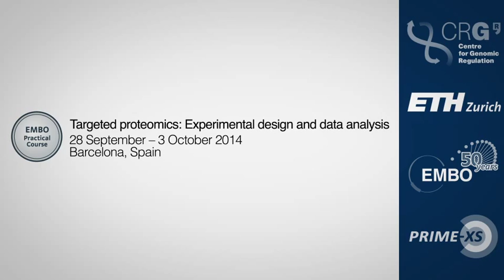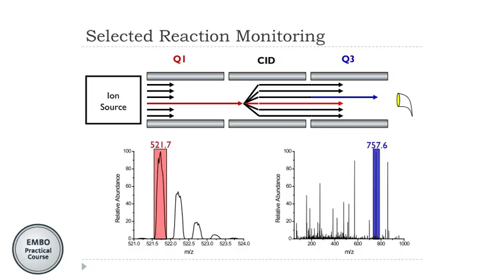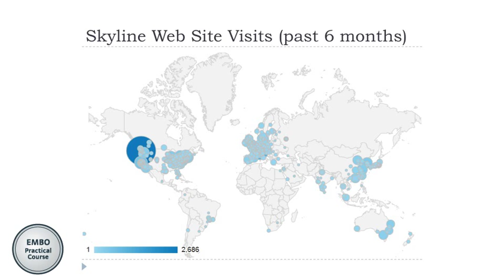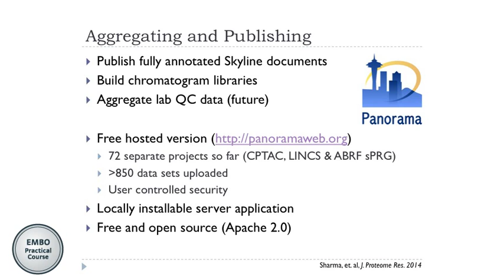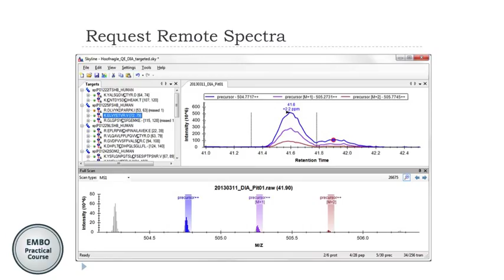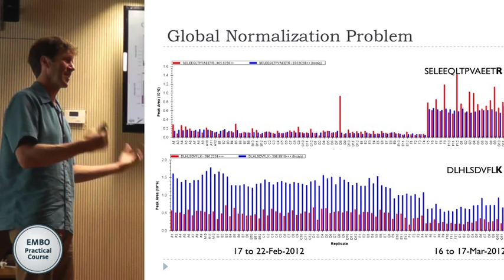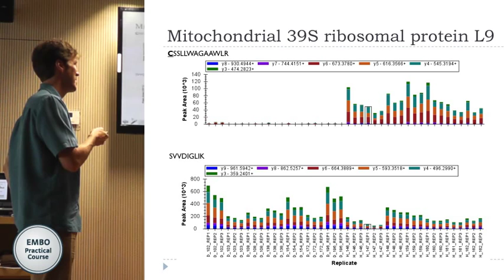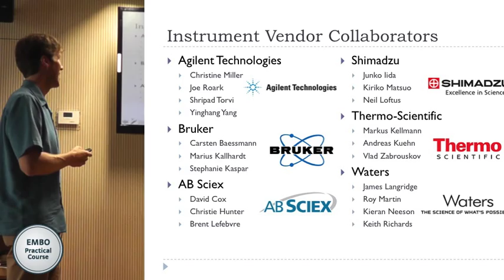Tutorial/Practical demonstrations - Brendan MacLean (Univ. Washington)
“Skyline: Software suite for targeted proteomics ”